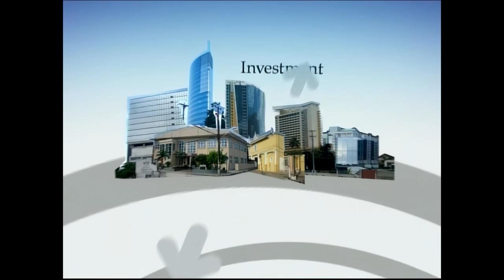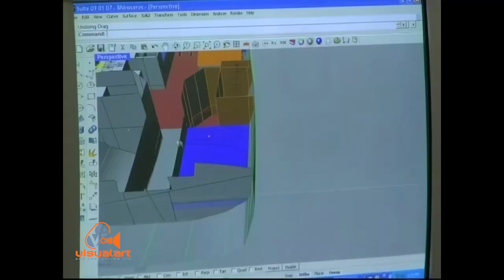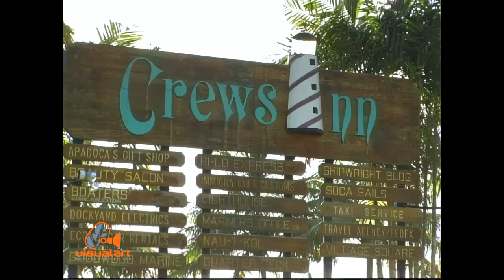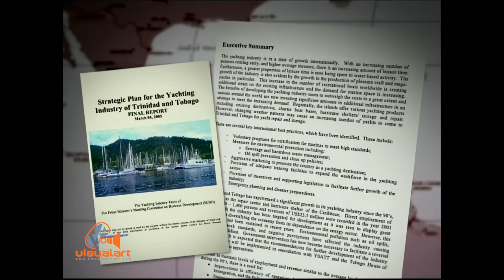Ministry of Trade and Industry - The Yachting Industry - Rostant Adv. - VA (2007)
Producer/Director - Janine Mendes-Franco.
Executive Producers - Lorraine Rostant & Timmy Mora.
Production crew -  Iain Waller...Shondell Snow...Robin Foster...Abdel Kassim.
Post Production - Francis Moralles. Joshua Viscuna.
Animation - Michael Myer